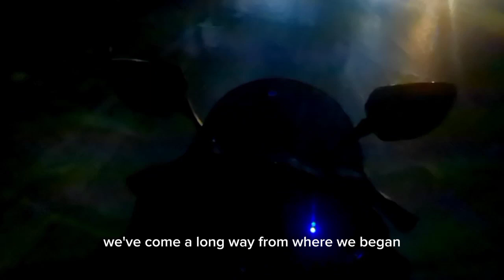NIGHT RIDE DI KOTA BANDAR LAMPUNG - SEE YOU AGAIN